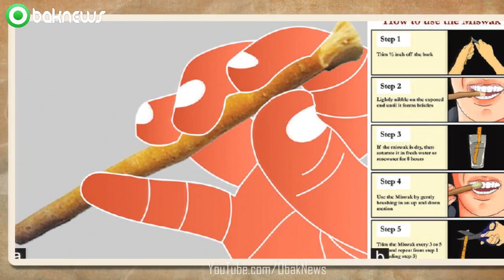মিসওয়াক ব্যবহার এর ফযিলত ও গুরুত্ব || মিসওয়াক কখন ও কিভাবে ব্যবহার করবেন!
আমাদের প্রচারিত ভিডিও  গুলি আপনার ভালো 🙂 লাগলে দয়াকরে একটা লাইক 👍 দিতে ভুলে যাবেন না।

 ▶ Obak News